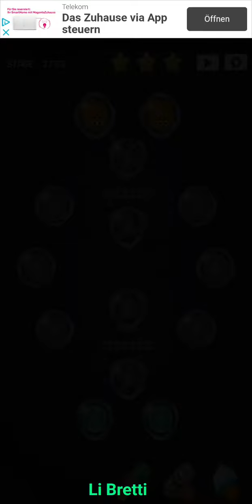Cell Expansion Wars 3753 ⭐⭐⭐ Walkthrough Krieg der Zellen 3753